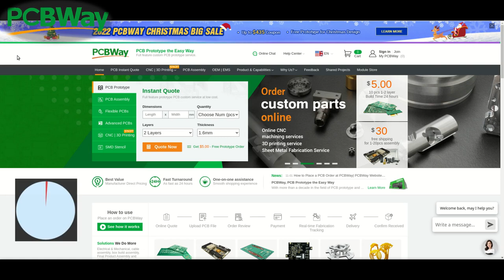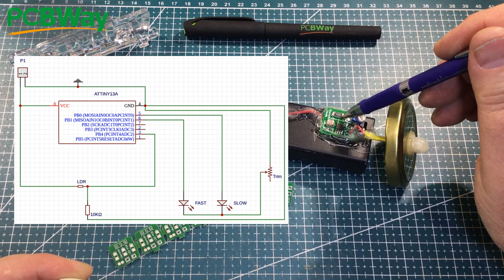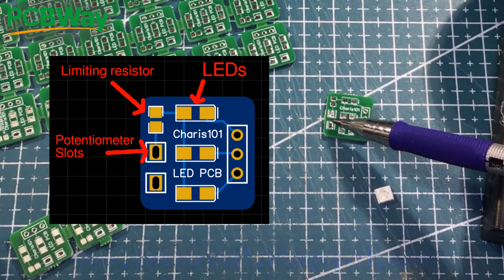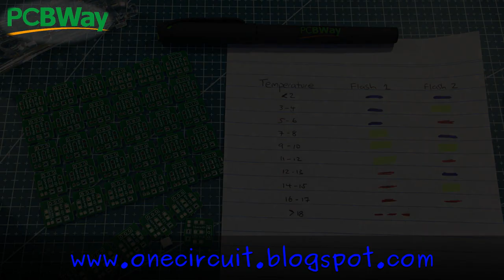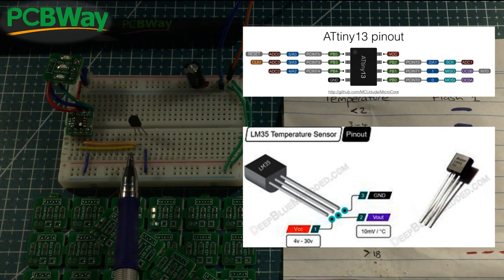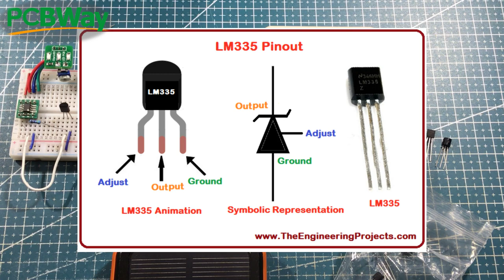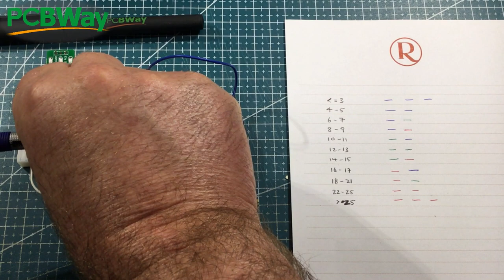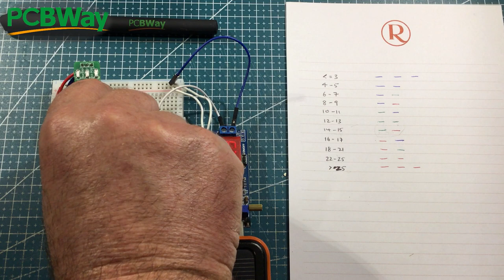LM335/LM35 and an LED PCB from PCBWay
Each week I will grab a random electronic component from the vault and build a circuit - this week I open a lovely care package from PCBWay and wrestle with all sorts of LM353/LM35 problems - it's a long journey but a nice result in the end.

Special thanks to Elaine who has been gently guiding and supporting along the way.